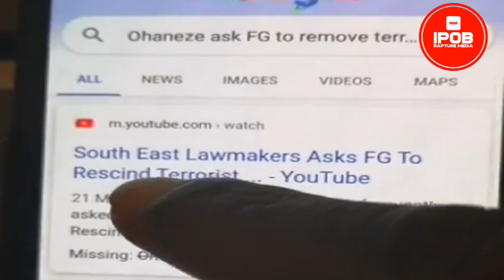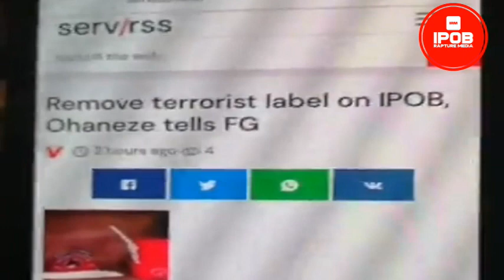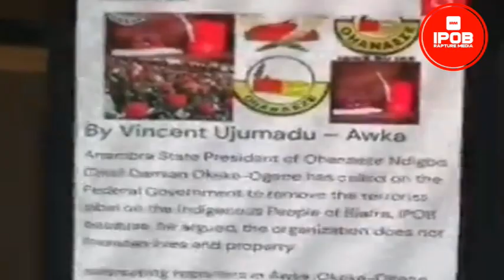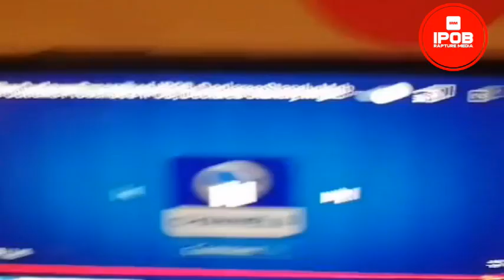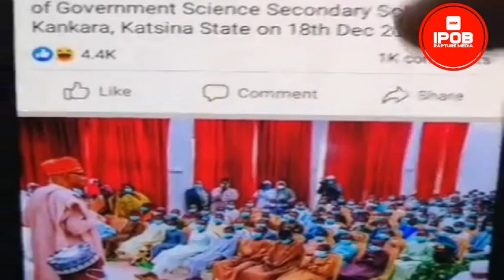BREAKING! Please Remove The Proscription Tag On IPOB | OHANAEZE NDIGBO CRIES | Why? LISTEN!